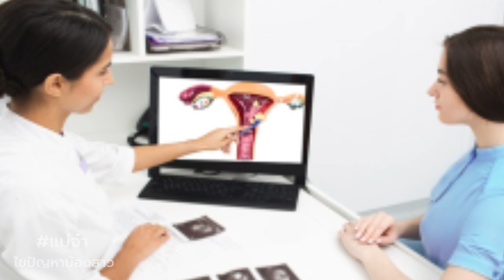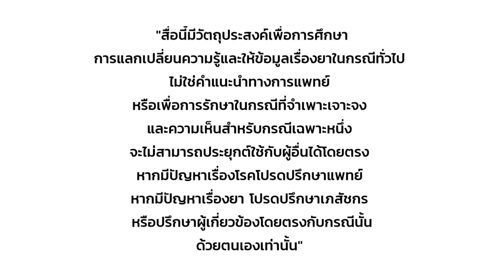อยากเป็นสาวสวยไปนานๆใช้ฮอร์โมนตัวไหนดี?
เอสโตรเจนเป็นฮอร์โมนตัวสำคัญที่ทำให้ผู้หญิงยังดูสาวสวยผิวพรรณเต่งตึง
ถ้ายังอยากดูสาวดูสวยไปนานๆใช้ฮอร์โมนตัวไหนดีนะ